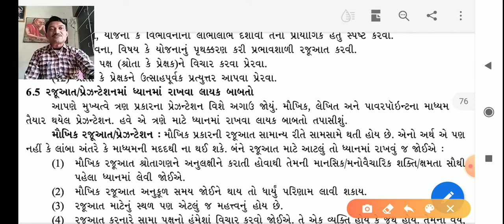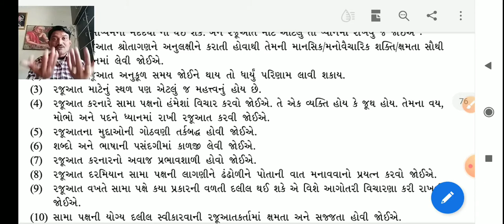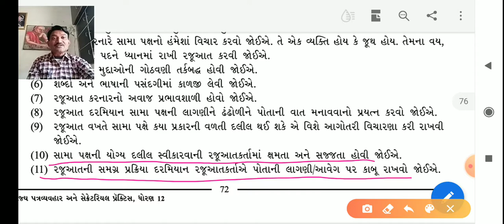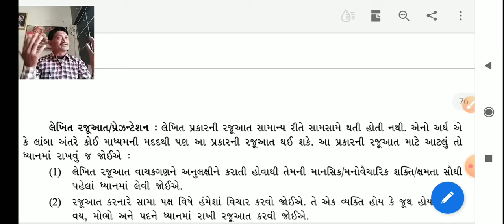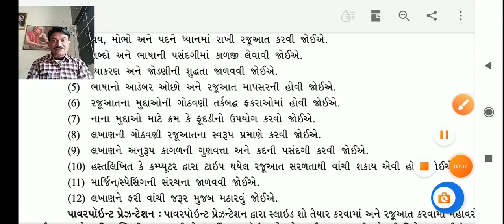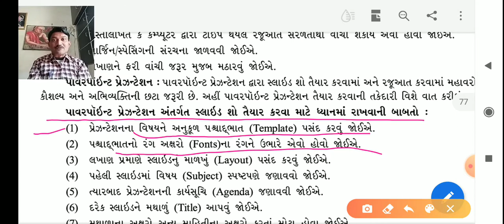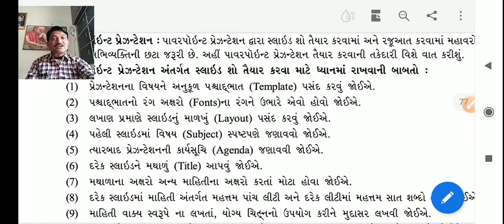Lec 27||SP|| 12 COM|| 6. Rajuaat na kaushaliyo#3|| Maheta Sir || Taxshila Sankul Halvad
Shree Taxshila Sankul Halvad
Std :- 12 (Com)
Sub :- SP  &  CC  (337)
Topic :- 6. rajuaat na kaushliyo #3
Lecturer :- Maheta Sir